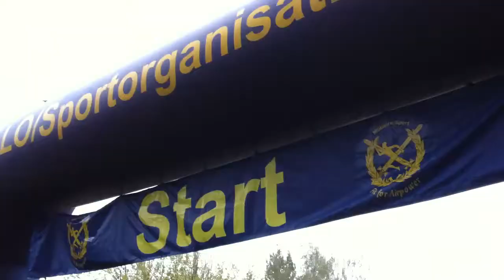Survival Veenhuizen Start